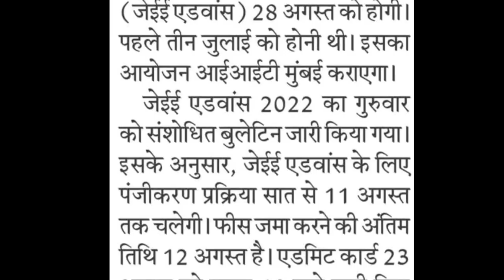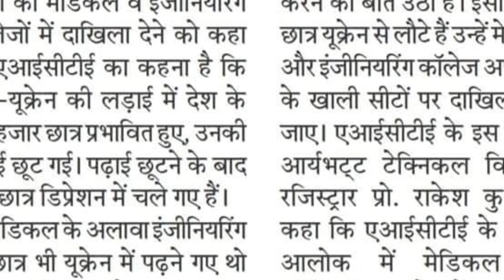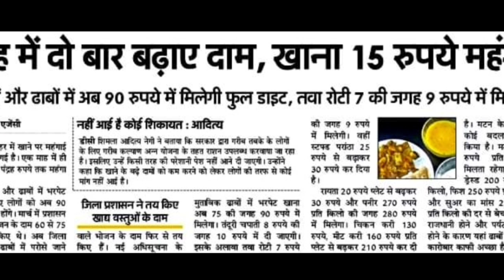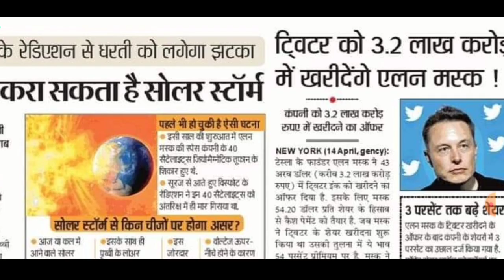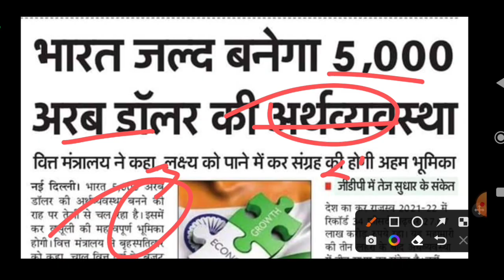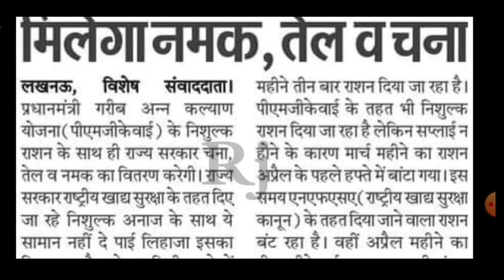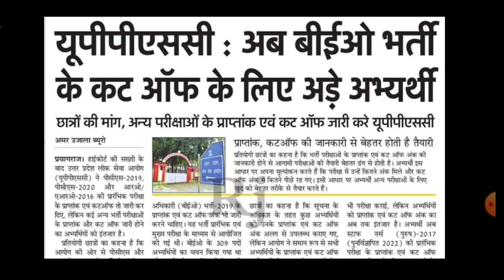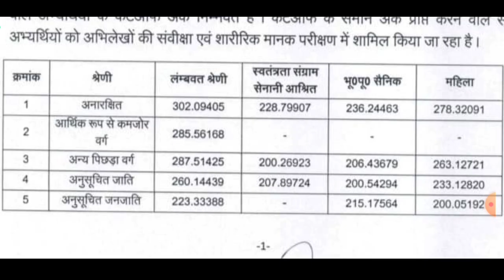15 अप्रैल TOP 10 Breaking News | UP SI Cut Off में खेला | Tweeter बिकने वाला है?